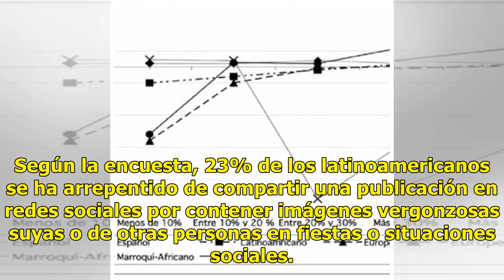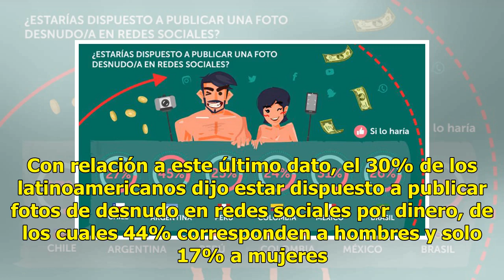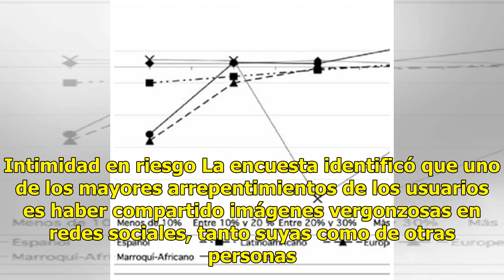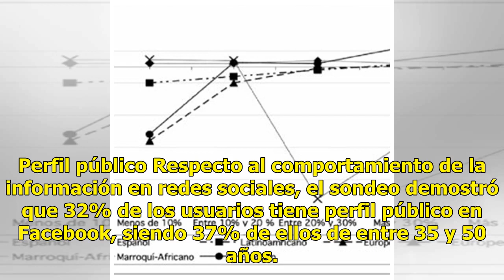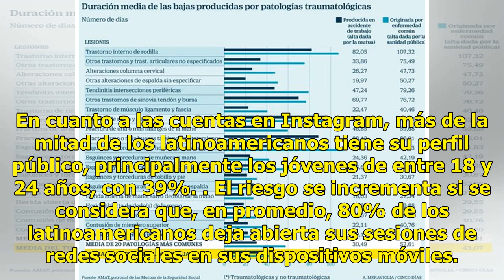El 30% de los latinos ha enviado fotos íntimas, revela encuesta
CIUDAD DE MÉXICO (EL UNIVERSAL).- Kaspersky Lab desarrolló un estudio exclusivamente regional, en conjunto con la consultora de estudios de mercado Corpa, para analizar la situación actual que viven los usuarios de dispositivos electrónicos en materia de cibercrimen y ciberseguridad en seis países d...